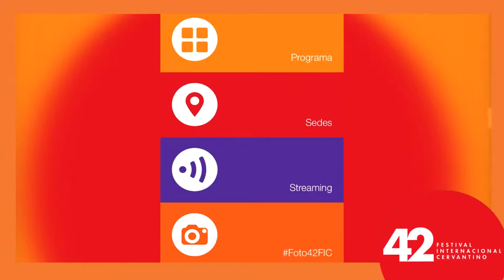Arca e Ibero 90.9 en el Festival Internacional Cervantino (1 de 10)